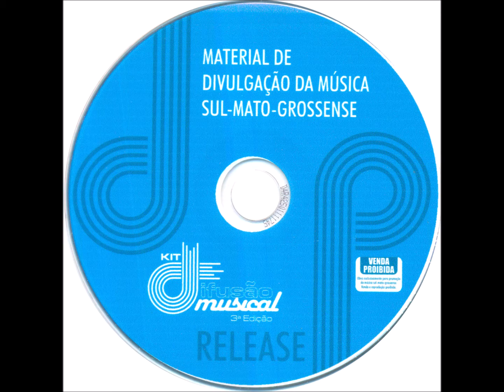Sertanejo Universitário - 87 - Ei Me Olha - S. N. Diniz e D. Mattos - Silmara e Manú